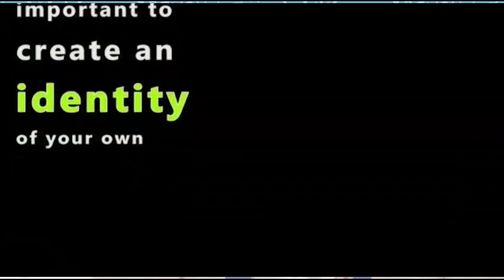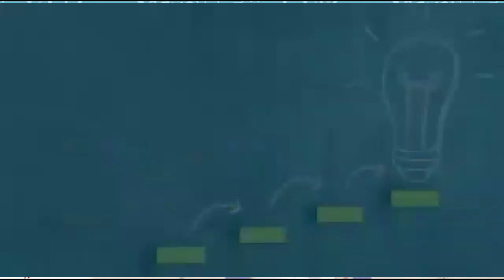কংগ্রেসের বড় বিক্ষোভ মিছিল